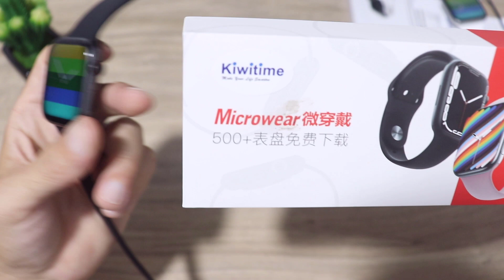TOP 3 SMARTWATCHES da linha IWO (CUSTO BENEFÍCIO)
➡️LINK PARA A COMPRA DE LOJA QUALIFICADA:
🛍️SMARTWATCH W27 MAX(ALIEXPRESS)

🛍️IWO W17 PRO (ALIEXPRESS)

🛍️IWO W17 (ALIEXPRESS)